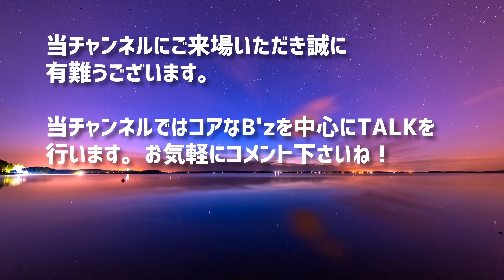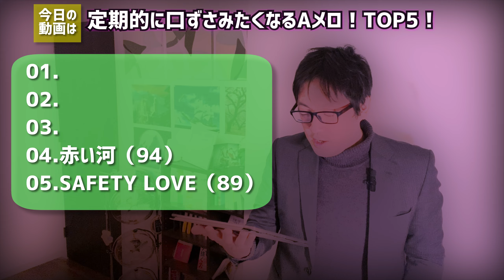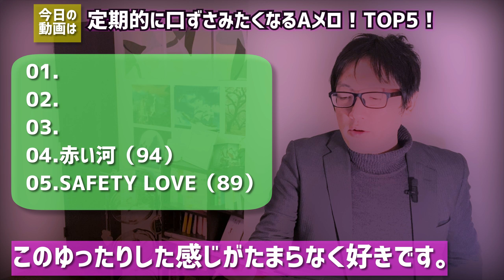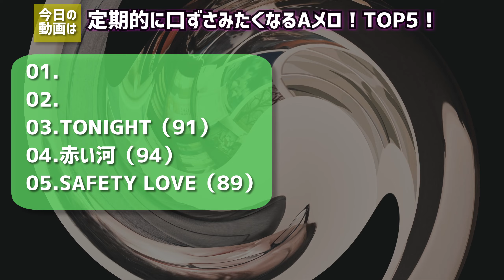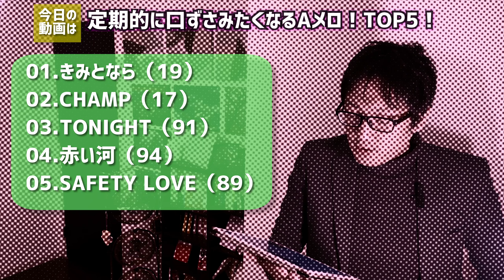【B'z】俺の好きなAメロ！TOP5！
B’zのTALK-GYMにようこそー！！
B'z TALK-GYMのATSUSHIです！
個人の主観からB’zに関することを主軸に発信を行います。

こんな撮影をする仕事をしています！ご興味ある方はお気軽にご連絡下さい！

音楽提供OtoLogic